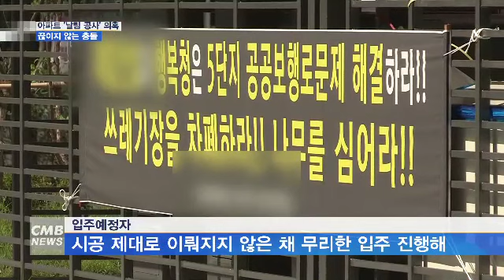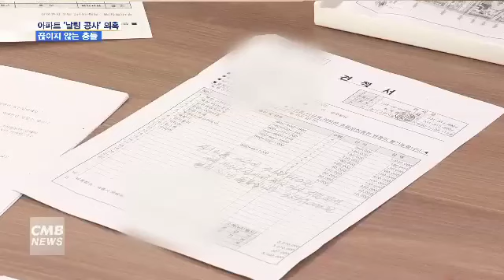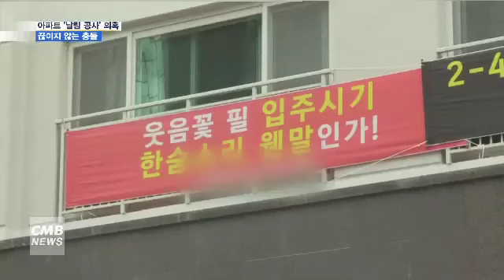[대전뉴스][리포트] 아파트 ‘날림 공사’ 의혹, 끊이지 않는 충돌